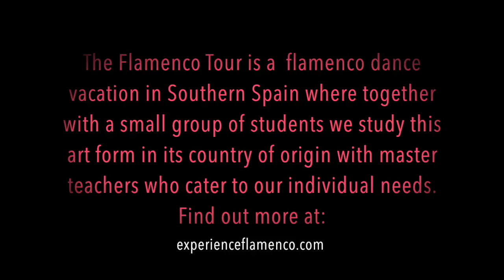Julie's Experience on the Flamenco Tour to Jerez with Laura Onizuka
The Flamenco Tour is a personalized flamenco vacation to Spain to study this art form in its country of origin. It’s a small-group flamenco trip including a workshop with the magnificent Mercedes Ruíz, bulerías classes with Ana María López, performances, a visit to the Arabic bathhouse, palmas classes, Q&A time with Laura, an opening night tapas reception, walking tours of Jerez, a visit to a sherry bodega, trip packet with tips & info, and all of this in a small group with lots of support and individual attention.